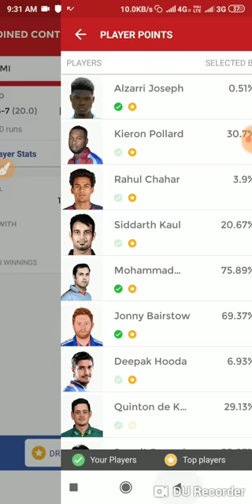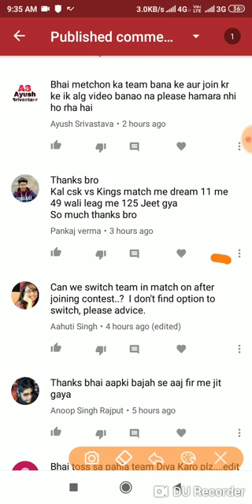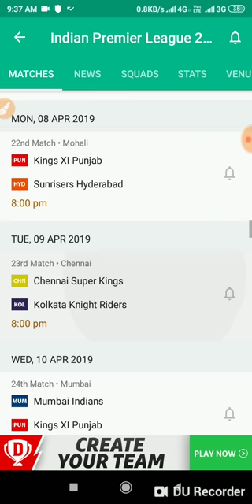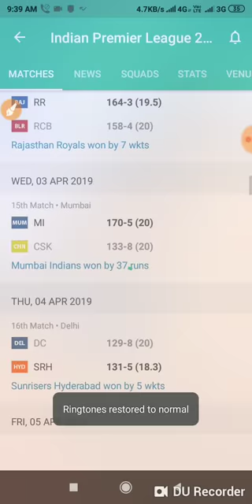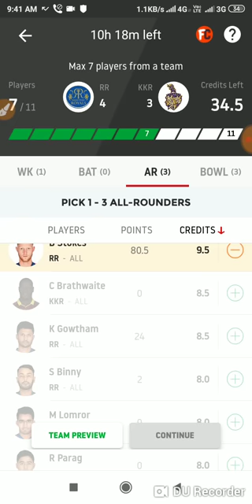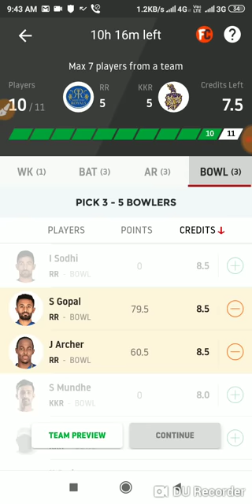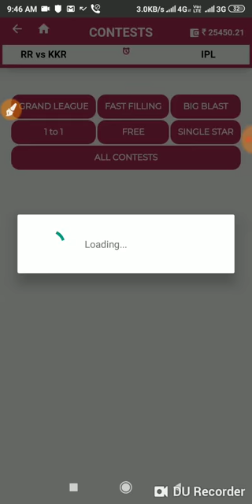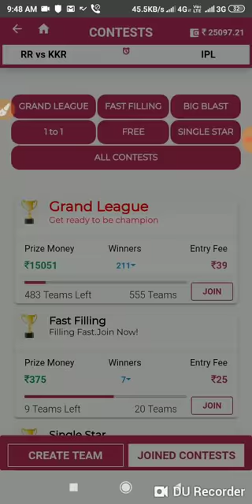✔️RR vs KKR Dream11 Prediction, Rajasthan Royals vs Kolkata Knight Riders 21st IPL, Team, Playing11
RR vs KKR IPL Dream11 Team 21st T20 Match Playing11 RR vs KKR Dream11 Team Prediction Rajsathan vs Kolkata

Enter Referal code as 1754 FOR GETTING 100 RS AS BONUS.

RR vs KKR Dream11 picks & Playing XI: Top IPL T20 2019 Fantasy Cricket Picks for the Rajsathan Royals  vs Kolkata Knight Riders Dream11 team
Rajsathan Royals  vs Kolkata Knight Riders IPL 2019: RR vs KKR Probable Playing XI
Top Dream11 picks for RR vs KKR IPL T20 match
IPL 2019, Match 21 – RR vs KKR : Dream11 Fantasy Cricket Tips – Playing XI, Pitch Report & Injury Update
RR vs KKR Dream11 Prediction, RR vs KKR IPL 21st Match Playing11 | KKR vs RR Dream11 Team
RR vs KKR Dream 11 Prediction | KKR vs RR 21st Match Playing 11| Dream 11 Fantasy Team IPL 2019
RR vs KKR Dream11 Team | RR vs KKR Playing11 Dream11 ! Pitch Report ! In Depth Analysis !
RR vs KKR dream11 team || KKR vs RR|| KKR vs RR Playing 11
RR vs KKR 21st Match ipl dream11 team Prediction | indus games & fanfight teams | vivo ipl 2019
RR vs KKR 21st MATCH IPL Dream11 Team| Playing11 News Dream11 team | RR Vs KKR
RR vs KKR Dream11 Grand League Team, Team News : IPL 2019
KKR vs RR Dream11 Grand League Team, Team News: IPL 2019
IPL 2019, Match 21, RR vs KKR : Dream11 Prediction & Dotball Picks, Playing XI Updates & IPL Fantasy Cricket Tips - april 7th, 2019
RR vs KKR DREAM11 GRAND LEAGUE TEAM | Rajsathan Royals  vs Kolkata Knight Riders 21st Match
RR vs KKR 21st Match DREAM11 GRAND LEAGUE TEAM | RR vs KKR | Indian Premier League 2019
Rajsathan, april 07, Sunday at 08:00 PM IST
RR vs KKR IPL 2019: Five players you cannot miss in Dream 11
KKR vs RR Dream11 Predictions | Indian Premier League | Grand League
RR vs KKR Dream11 Expert Pro and Winning Team
RR vs KKR IPL Dream11 Team 21st T20 Match Playing11 RR vs KKR Dream11 Team Prediction Kolkata Knight Riders vs Rajsathan Royals - Where champion meets

RR VS KKR  SQUADS
Rajsathan Royals-